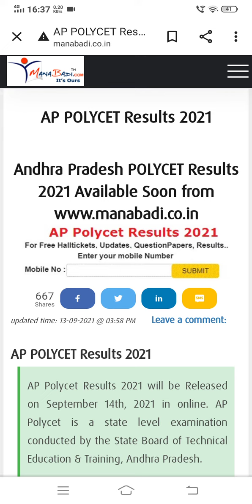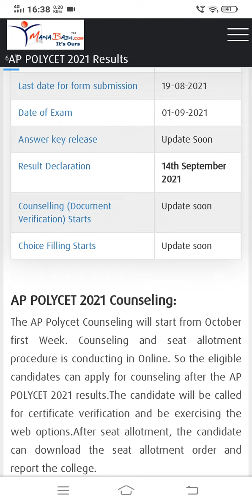WHEN WAS AP POLYCET 2021 RESULTS RELEASE?